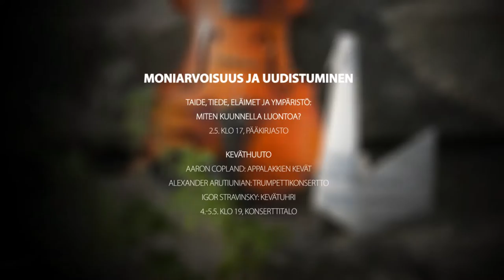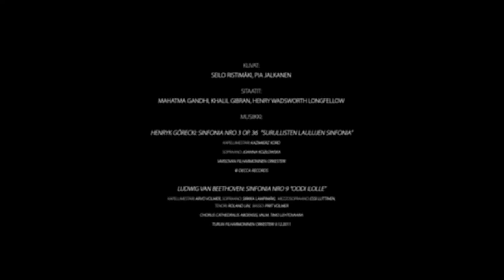“You must be the change you wish to see in the world”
Luentoja, keskusteluja ja konsertteja.
Taidetta, humanismia ja suvaitsevaisuutta.
Voiko musiikilla muuttaa maailmaa?
Otetaan selvää!

Lectures, discussions and concerts.
Art, humanism and tolerance.
Can music change the world?